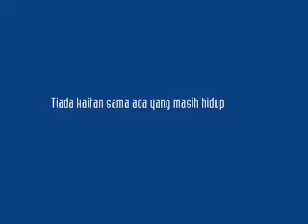Pantun Anak Cina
Persembahan brothers MISG pada Summer Training Camp 2005.